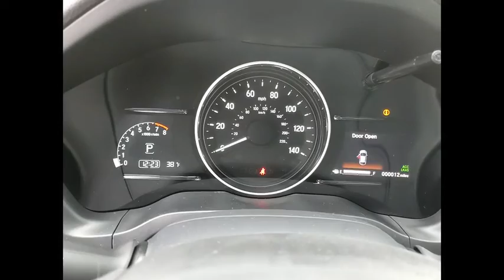2021 Honda Lisle IL H10125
2021 Honda